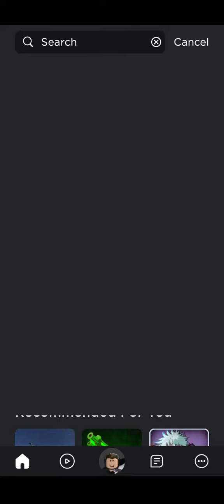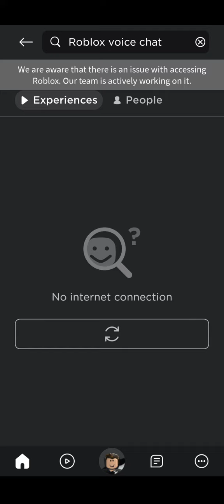Roblox not working